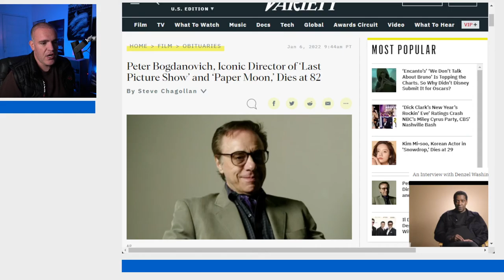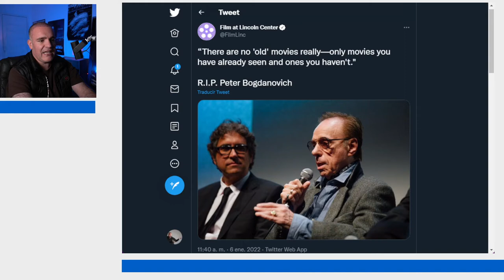The Dailies 66 - Lo nuevo no mata lo viejo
Las secuelas, remakes y obras posteriores no reemplazan a las originales.

Arrancamos con noticias tristes, por la muerte de Peter Bogdanovich.

Wildly prolific and celebrated early on, then mired in hubris-laced scandal when he became involved with two of his leading ladies — the first for whom he left his wife, the second a Playboy centerfold killed by her husband — Bogdanovich nevertheless remained busy directing, writing and acting through his late years, and emerged, like Martin Scorsese, as a scholarly champion of old-school American moviemakers.
Una de sus frases famosas y sobre la que desarrollamos el episodio:
“There are no 'old' movies really—only movies you have already seen and ones you haven't."

Co-Productor: Dany Saadia
Co-Productor: Juan Carlos Toledo
Co-Productor: Logan Mayer
Co-Productor: Román Rangel